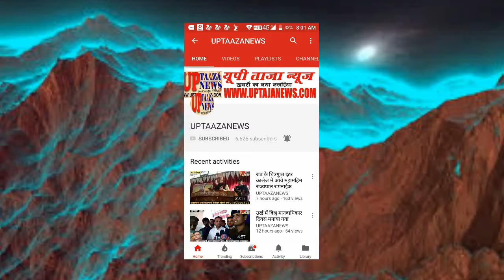गंगा स्नान कर लौट रहे श्रद्धालुओं से भरी ट्रैक्टर ट्राली पलटी 10 बच्चे समेत 35 लोग घायल